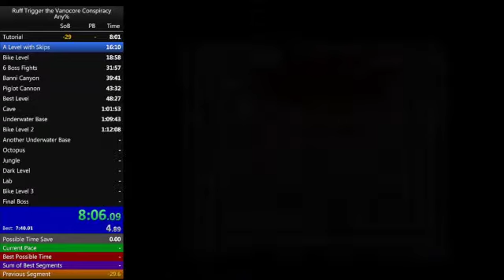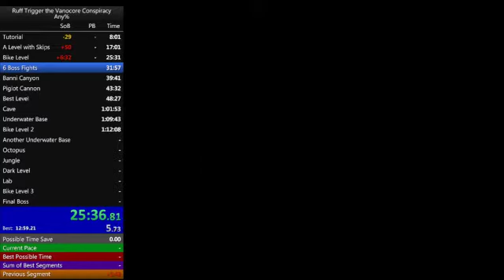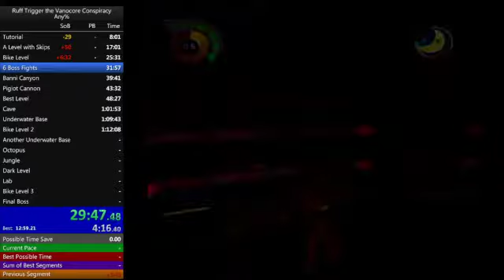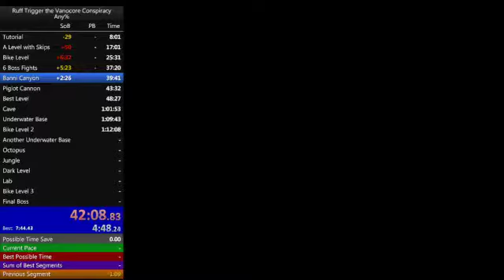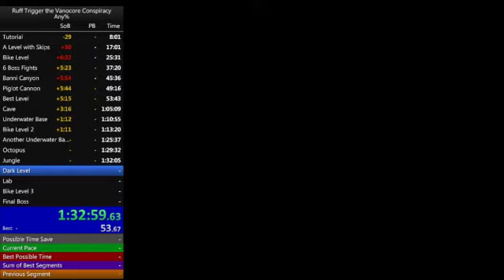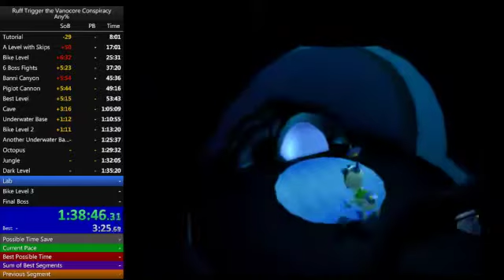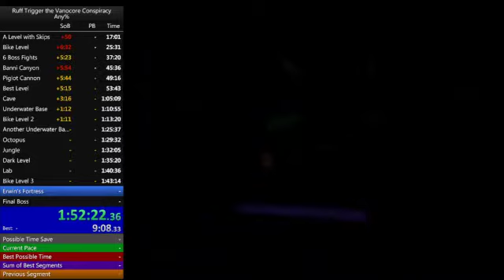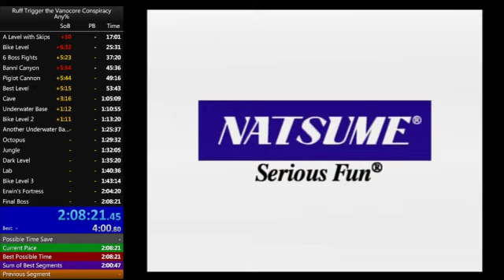Ruff Trigger the Vanocore Conspiracy - Any% Speedrun in: 2:08:17